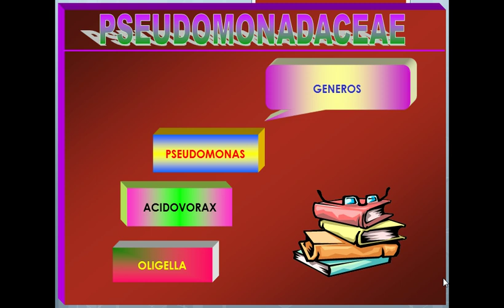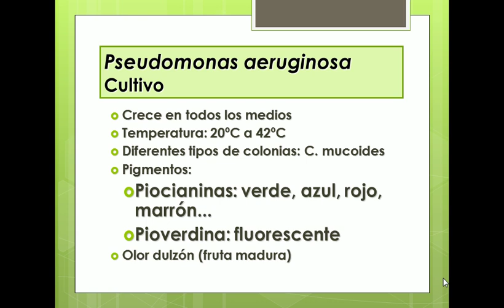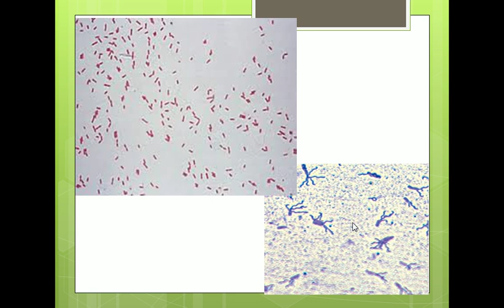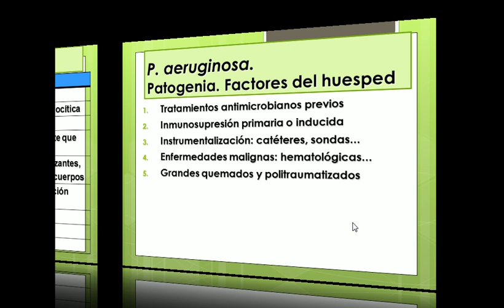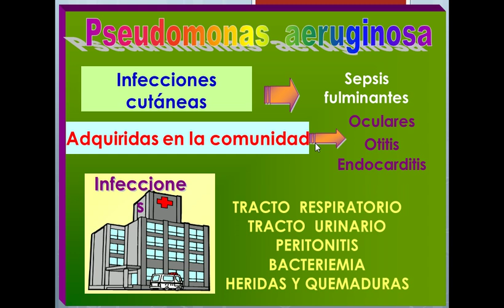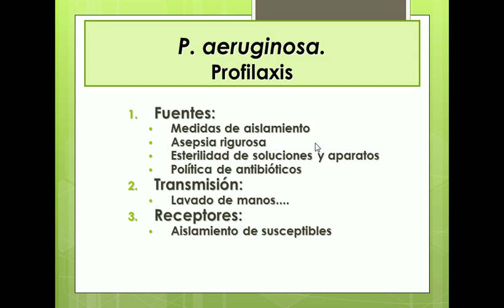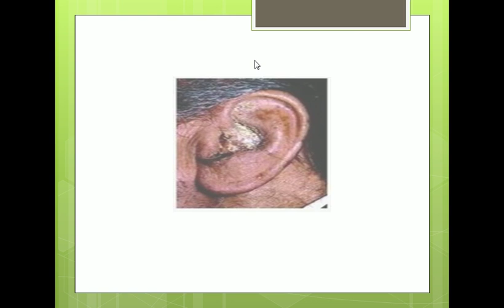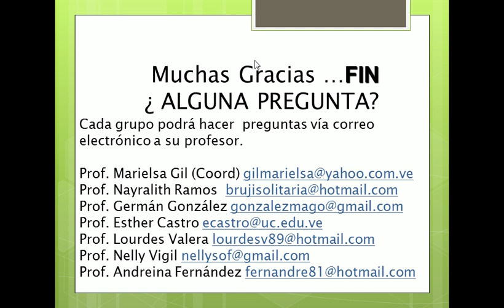Clase Género Pseudomonas especie aeruginosa